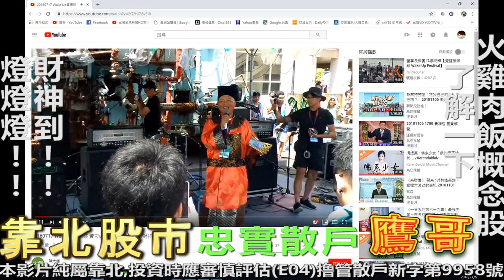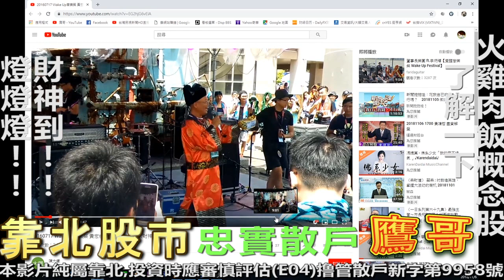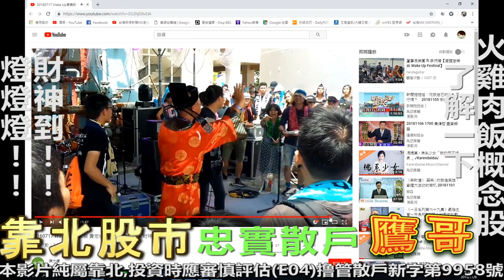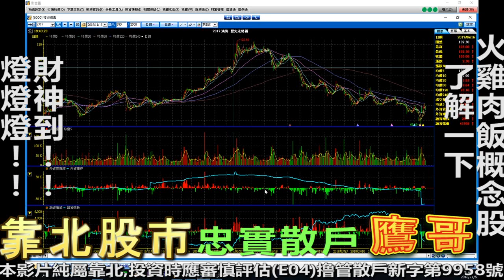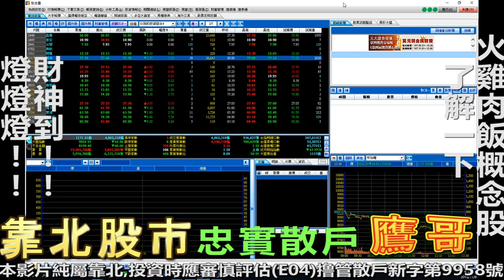靠北股市#69 火雞肉飯概念股了解一下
火雞肉飯最佳代言人
黃宏成台灣阿成世界偉人財神總統